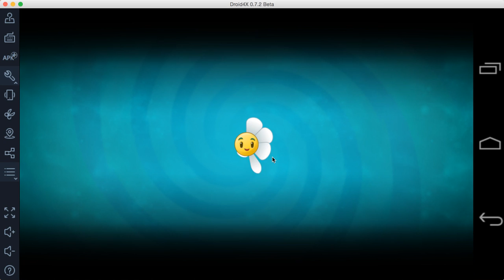For "Flaming Scotch" Challenge - Big Wave Beach Day 22